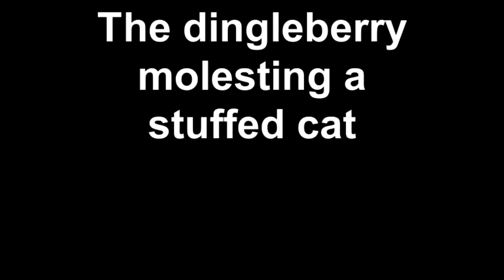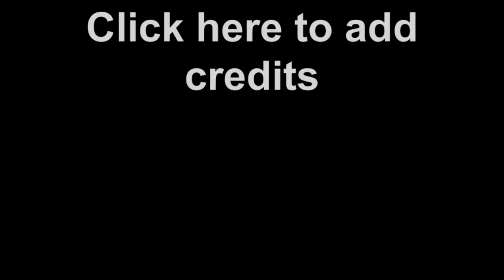The dingleberry molesting a stuffed cat